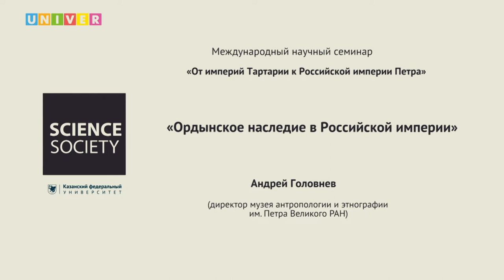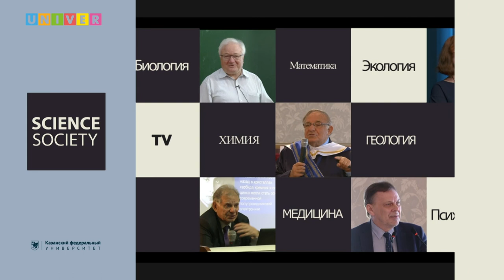Доклад "Ордынское наследие в Российской империи" - Андрей Головнев